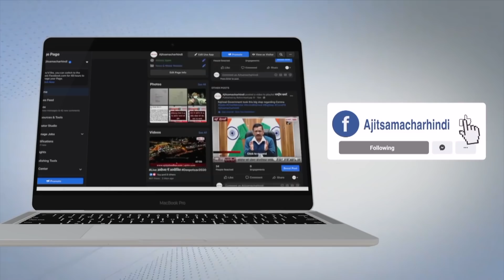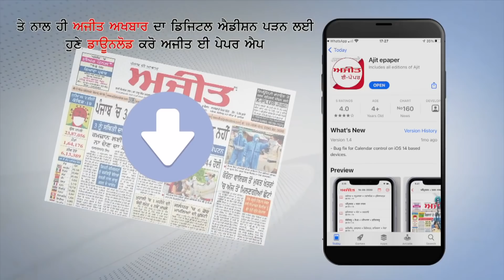Ajit News @ 9 pm, 22 June 2021 Ajit Web Tv.